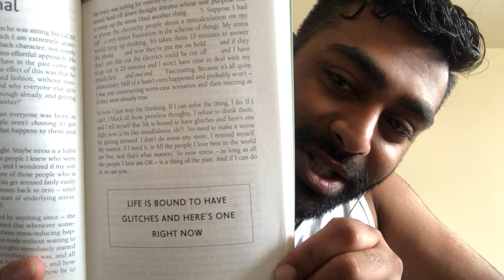The Rules of Thinking - Rule 21: Stress is Optional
Stress doesn't solve anything. Focus that energy and attention onto finding solutions! The quicker you solve the problem, the less of your life you waste stressing 😉

To all my younguns - I’m gonna teach you the most important skill of your life that you don’t get taught in school or college - how to think! 💭🤔

To all my people with Dyslexia and reading difficulties - I got you 😉

Book: The Rules of Thinking
Author: Richard Templar

Thank you for any likes, shares, and subscribes 😊👊🏽